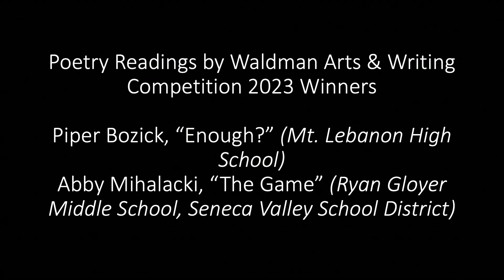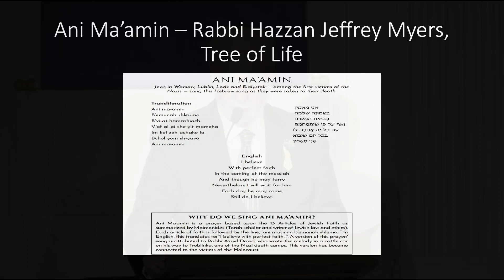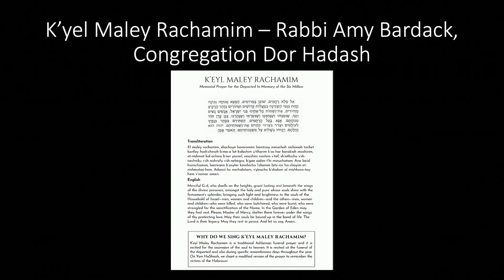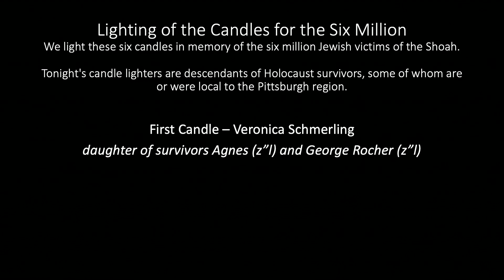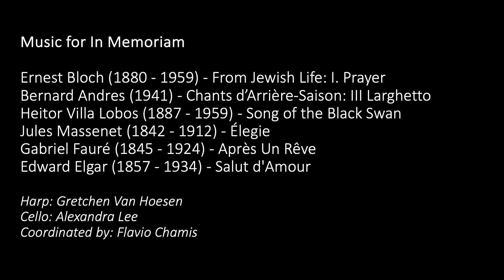2024 Yom HaShoah Commemoration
This program was recorded on May 6, 2024.

Yom HaShoah, or Holocaust Remembrance Day, is the day set aside to remember the approximately six million Jewish victims of the Holocaust. The Holocaust Center has been holding a community-wide commemoration every year since the establishment of the Center in 1980.

The Holocaust Center of Pittsburgh's 2024 commemoration was held on May 6, 2024, at 7 pm in Chatham University’s Campbell Memorial Chapel. The commemoration included a candle-lighting ceremony in which six candles were lit in memory of the six million and three additional candles were lit in honor of the Veterans, the Liberators, and the Righteous, those non-Jews who risked their lives to save the lives of their Jewish friends and neighbors. The candle-lighters were composed of descendants, community members, and lay leaders.

The commemoration also included a film made by Chatham University students featuring local Holocaust survivors, music played by members of the Pittsburgh Symphony Orchestra, songs and poetry performed by middle and high school students, and a memorial for local survivors who have passed away.